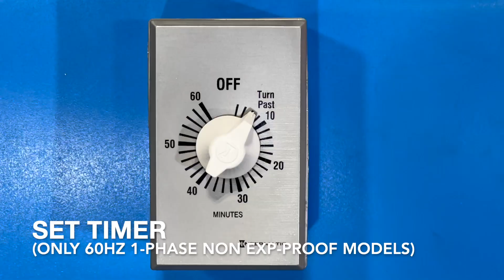305 Can Tumblers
Morse 305 Series Can Tumblers mix contents of a closed can or pail. Woks with 1 to 5 gallon size containers. Details